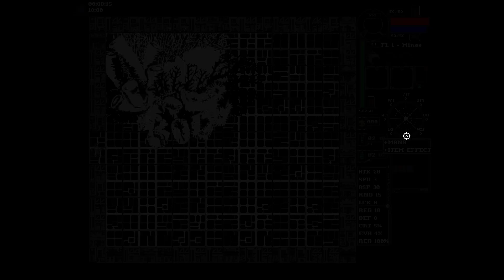Deep Bullet Hell Action RPG Roguelike!! | Let's Try Schism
Schism is a roguelite action RPG with guns, gods, leveling, and frequency switching action. Gain many power-ups and weapons with strange effects, level-up and choose the stats you want for better control, and fight difficult bosses with your schismatic engine that switches between two frequencies.